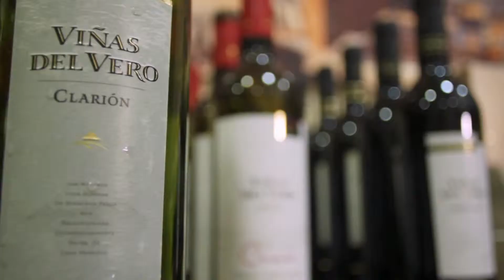Cena maridaje "Viñas del Vero" Clarión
"La Mirta" cerró su temporada de cenas maridaje con "Viñas del Vero". La cena comenzó con la degustación del vino Clarión acompañado de carpaccio de gambas con ensalada de brotes y vinagreta suave de quesos.